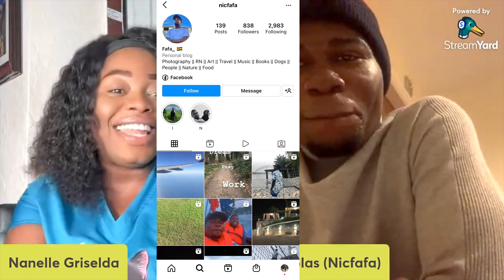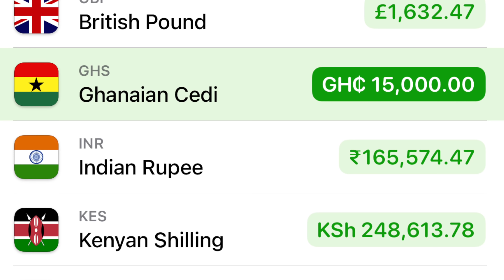UK SENIOR CARER VISA SUCCESS STORY| HOW HE GOT A JOB AS A SENIOR CARER FT NICHOLAS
In today's  video I interviewed a Ghanaian gentleman Nicholas who got a senior carer job in the uk and has successfully relocated to the uk just some few weeks ago. He shared some tips, how he got a job, the struggles ,timeline etc. Enjoy !

TIMESTAMPS
0:00👉🏾 sneak peak into video
0:53👉🏾 What to expect in this video
1:37 👉🏾 Something Little about guest
4:38👉🏾 Ielts journey & struggles
5:05 👉🏾 Job search struggles
7:20 👉🏾 How he found a recruiter
9:33👉🏾 Timeline from beginning to coming to the uk
11:17 👉🏾 Pleasant twist of events
11:33 👉🏾Choosing between becoming a nurse and becoming a senior carer
14:16 👉🏾Summary of Timeline
16:57 👉🏾 Experience with fake / bad agencies
21:39 👉🏾 Advice for people aspiring to be senior carers in the uk
24:29👉🏾 Total cost involved
29:04 👉🏾Final words

 visa relocating to the uk,how to relocate to uk,relocating to uk,how to relocate to uk as a nurse,how to relocate to uk from india,how to relocate to uk from ghana,how to relocate to uk from nigeria,how to relocate to uk with my family,relocate to uyo,how to relocate to uk from south africa,relocation to the uk,how to relocate to uk from nigeria nairaland,how to relocate to uk as healthcare assistant,what to pack when moving to the uk,move to the uk